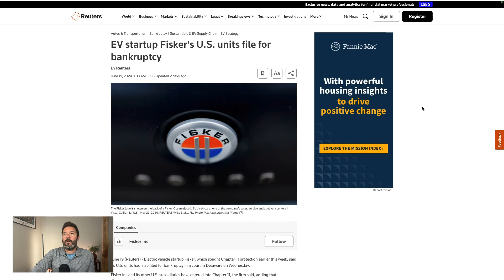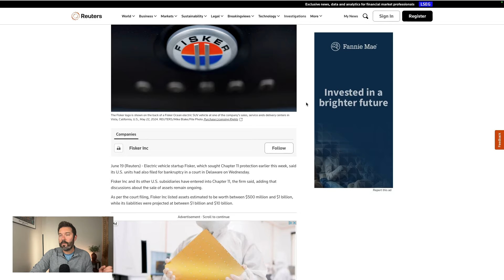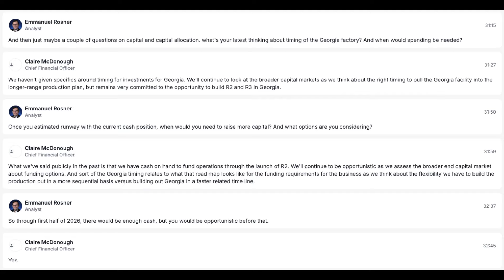After a Massive Bankruptcy, EV Stocks Are in Trouble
The bankruptcy of Fisker is a warning sign to electric vehicle investors. It's becoming harder and harder to make money selling EVs and the companies that haven't reached profitability yet are facing the daunting task of surviving a market demanding profits. In this video, Travis Hoium highlights why this is worst for companies like Rivian (Nasdaq: RIVN) and Lucid (Nasdaq: LCID), who don't have the demand or economics to survive long-term.

00:00 Introduction: The EV Stock Warning
00:10 Tesla's Demand and Margin Issues
00:23 Rivian's Financial Struggles
00:30 Lucid's Production and Margins
00:36 Fisker's Bankruptcy: A Wake-Up Call
00:47 The Reality of EV Manufacturing
01:28 EV Stocks Collapse: A Market Overview
01:38 Rivian's Financial Outlook
02:24 Fisker's Bankruptcy Details
03:11 The EV Market's Financial Conundrum
06:07 Rivian's Capital Raising Challenges
10:37 Conclusion: The Future of EV Companies